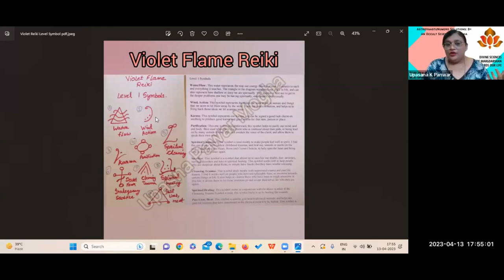KNOW ABOUT VIOLET FLAME REIKI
By - Certified Grand Master Healer Upasana K Panwar Ji
Violet flame healing with Archangels,
Deep Cleansing with the Violet Flame Reiki,
Healing Techniques with Violet Flame Reiki,
Chakras' Cleansing through Violet Flame Reiki,
 Desire Manifestation via Violet Flame Reiki Box,
Different Attunement procedurMore es of Violet Flame Reiki and 40 symbols of Violet Flame